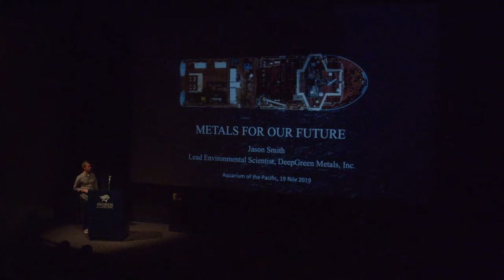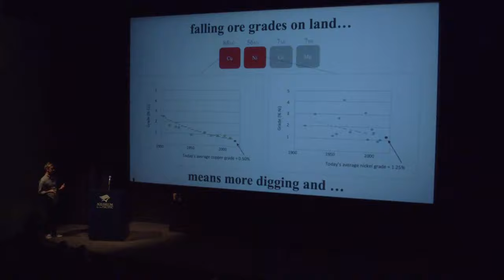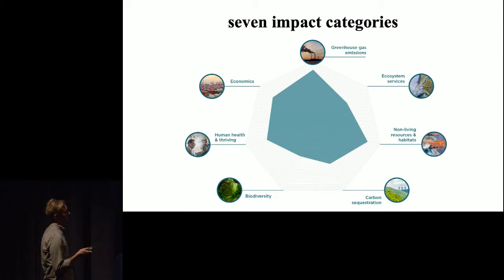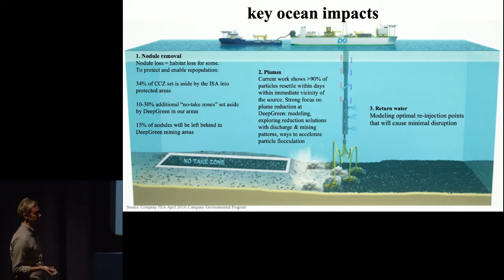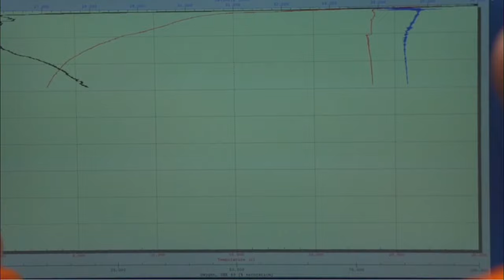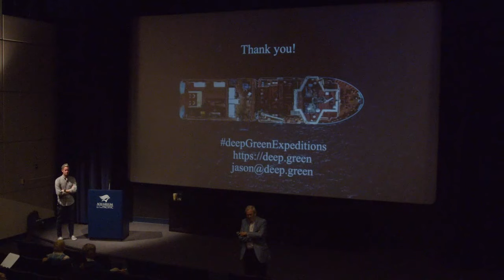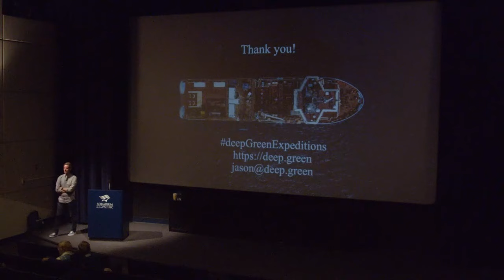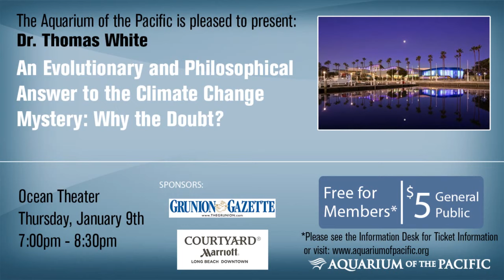Dr. Smith - Metals for the Future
Dr. Smith is working at the forefront of this emerging industry and will introduce the subject of polymetallic nodules (PMNs) and discuss it in the global context.

Traditional terrestrial mining produces high levels of waste and can be very destructive to both society and the environment; in contrast, PMNs are collected and processed with close to zero waste – we forecast that procurement of important battery materials from deep sea nodules will have a substantially lower global environmental impact. The Clarion-Clipperton Fracture Zone (CCFZ) harbors unique deposits of metal ores, called polymetallic nodules (PMN), that hold the potential to supply battery metals required to electrify the majority of the 1.5 billion automobile fleet by 2050. Use of PMNs as source of key battery metals will also help society transition to an urgently needed renewable energy. Nodules are potato sized “rock-like” formations that contain high concentrations of important battery metals (e.g., nickel); they are found unattached to the seabed at depths of 4-5 km and have the potential to fundamentally change the way the world obtains nickel, cobalt, manganese, and copper (among other metals).